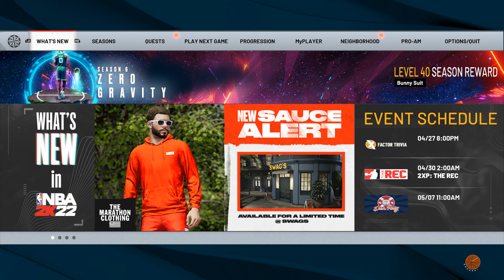NBA 2k22 MyCareer Episode 4: THE NBA FINALS!! JOKIC CAN'T GUARD MEEEE!!